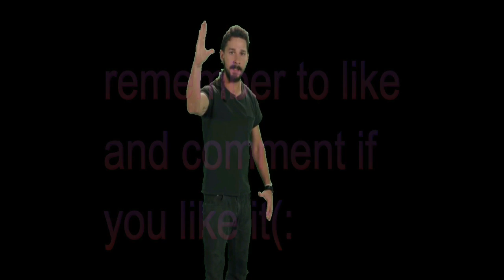the final station ep 1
im really excited about this one